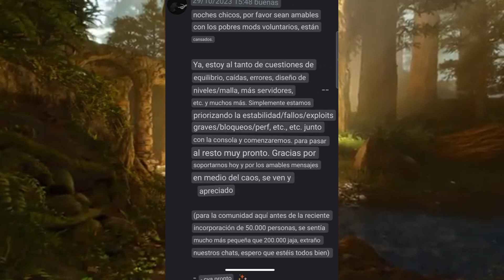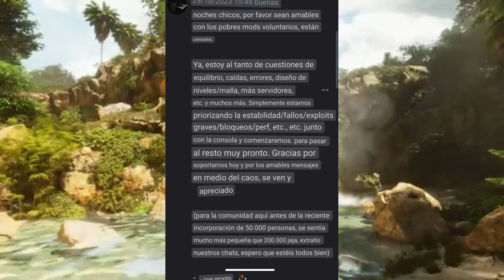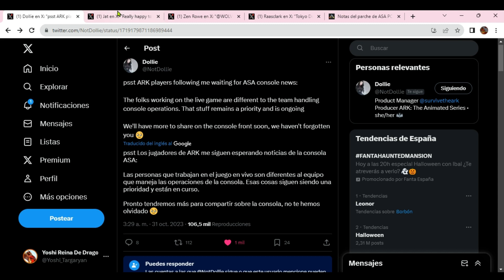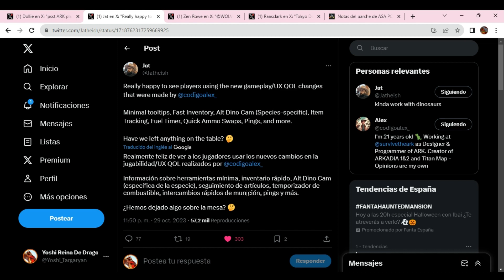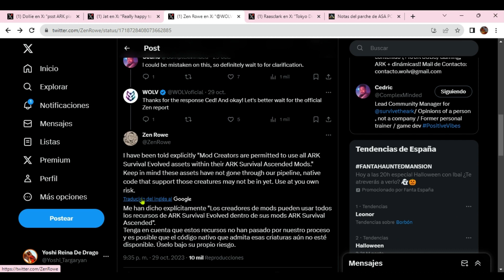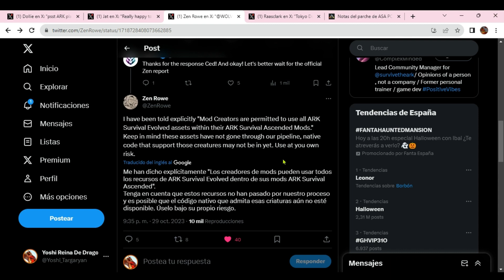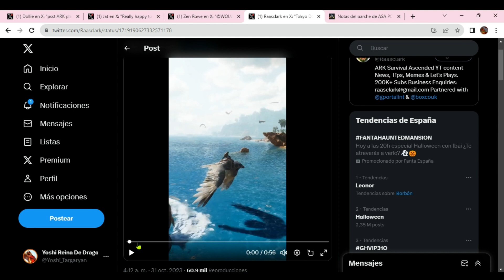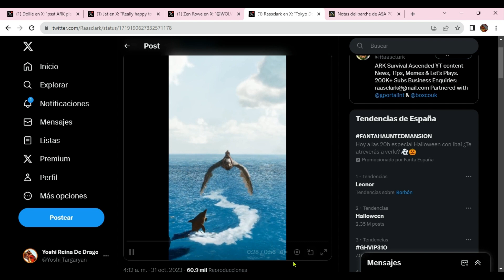ARK SURVIVAL ASCENDED | WILDCARD SIGUE TRABAJANDO Y PRONTO TENDREMOS NOTICIAS PARA LOS DE CONSOLA